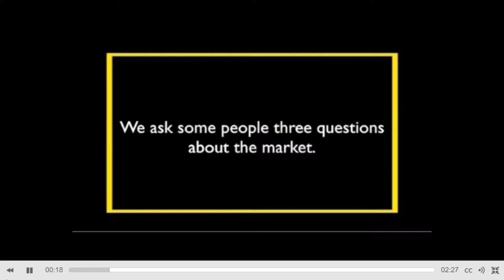Unit 5: At the Covered Market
[onscreen] Is this your local market?

Jan: Yes, this is my local market, and it’s really great. You can buy a lot of things; fish, meat, fruit, vegetables, bread.

Amy: Yes, it is. My house is in this street, so this is my local market.

Richard: Well, yes and no. I’m a teacher and my school is near this market.

[onscreen] Which stalls do you like?

Richard: Ah. My favorite stall is this cheese store. I love cheese. That’s my favorite, Brie. But I like Camembert too. English cheese is good, but French cheese is great. I love it.

Amy: Well, probably this fruit and vegetable store. These peaches are from Spain. Mm, that’s fantastic.

Jan: I like the cheese store. It has cheese from all around the world.

[onscreen] Tell us what you don’t like.

Jan: Fish, actually. My wife likes it, but I don’t. It has bones. I don’t like them. And I can’t cook it. No, I don’t like fish very much.

Richard: I can’t think. Maybe tomatoes. I don’t like them very much.

Amy: Well, I’m a vegetarian. I don’t like meat. I like vegetables, rice, pasta, bread… But meat? No, I don’t like it.